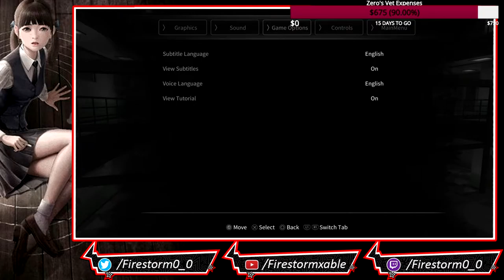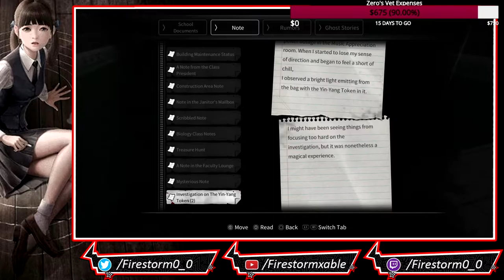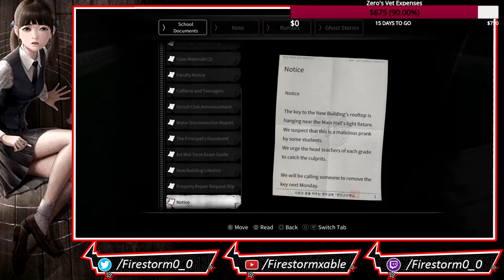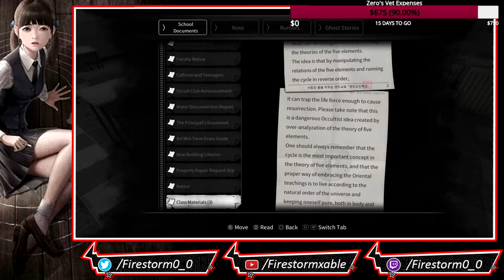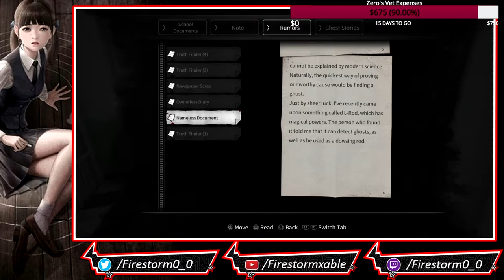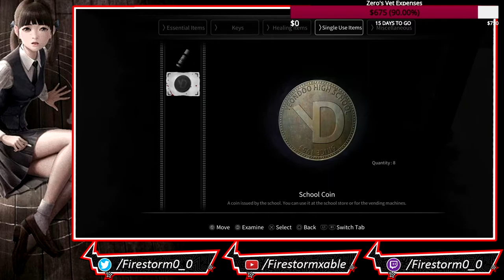White Day A Labyrinth Named School (Remake) | [Blind] Stream - Finale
White Day: A Labyrinth Named School is a survival-horror game developed and published by Korean game development studio, Sonnori in 2001. The game was remade in 2015 by ROI Games, directed and produced by the former CEO (Lee Won-Sool) of Sonnori. The remake was released for mobile phones in 2015, and for Windows and PlayStation 4 platforms in August 22, 2017 through publisher PQube Limited in North America and Europe market.

Set in South Korea in 2001, players control Lee Hui-min, a new transfer student at a local high school who sneaks into the institution after hours to prepare a white day surprise for his crush, Han So-young. Upon entry, Hui-min becomes trapped and begins to encounter the supernatural. With the assistance of other students, Hui-min traverses the building, hiding from foes and using item micro-management to solve puzzles to progress through the school, in an attempt to leave the building before dawn.